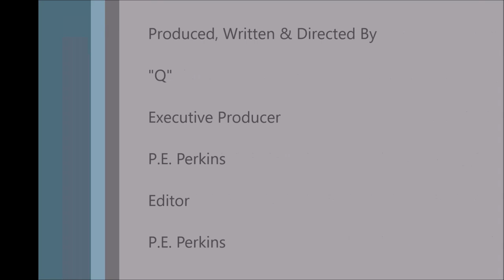2016 VICTORIA SECRET Fashion Show & Red Carpet (PICS) (November 30)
2016 VICTORIA SECRET Fashion Show & Red Carpet (November 30) (PICS)

The VS Fashion show will air on CBS on Monday, December 5, 2016 and we have the pics...

The annual Victoria Secret Fashion Show is one of the sexiest night of the4 year and this year it took place at Grand Palais runway in Paris, France on November 30.  So many were on the red carpet and we also have pics of the show.  Lady Gaga and Bruno Mars were there and of course, the gorgeous sexy models.  Check this out...

Red Carpet pics:
Lady Gaga
Yolanda Hadid
Nick Canon
Doutzen Kroes
Olivier Rousteing
Tinie Tempah
Lottie Moss
Keltie Knight
Millie Mackintosh
Svetlana Pavlova
Toby Huntington Whitley
Kristina Bazan
Bruno Mars
The Weeknd

Yours truly,

CelebrityTV
"BIZZY B"
"ZOLA"

Music by: "Midnight Run" by Erich Vokral and Rob Farina by Square Peach Music

Victoria Secret 2016, VS models, Grand Palais, runway, lingerie, Paris, France, show, red arpet, pics, Lady Gaga, Bruno Mars, The Weeknd, Gigi Hadid, Kendall Jenner Kardashian, Celebrity News, CelebrityTV